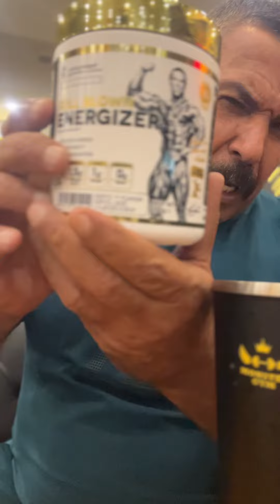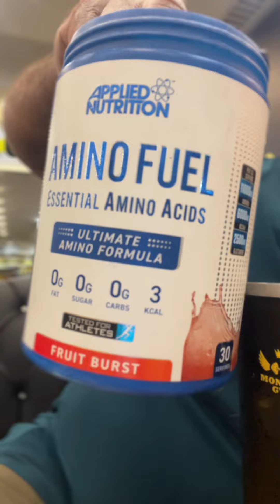منتجات شركة زيونة كروب شارع الربيعي قرب مول بيانو اكسبلور خليكم_بالاصلي‎صحتكم_اولويتنا📞 6416 ‏‎